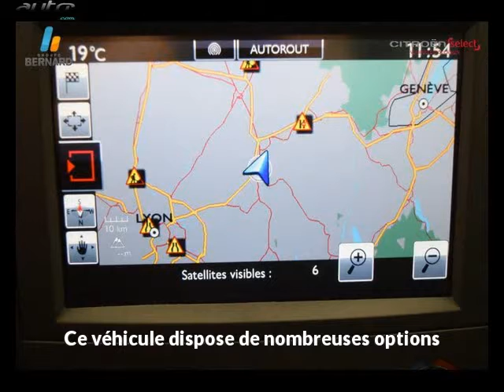Citroen berlingo occasion visible à Chalon sur saone présentée par Citroën chalon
Cette Citroen berlingo occasion disponible à Chalon sur saone dans le 71 est mise en vente par Citroën chalon - 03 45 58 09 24 - tous les détails sont